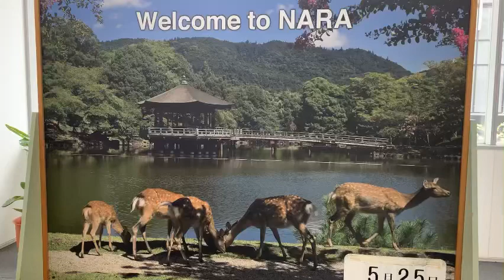NARA DEER PARK KYOTO JAPAN 奈良鹿公園、京都、日本